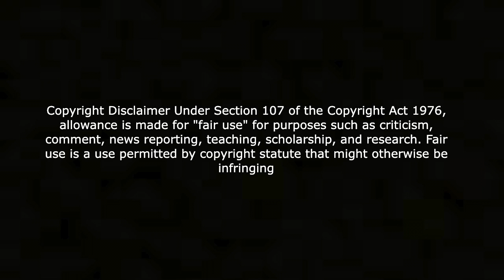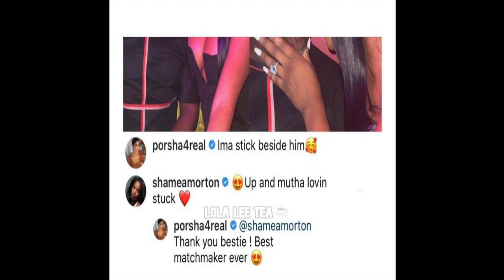Bad news for PORSHA WILLIAMS and Simon Guobadia! | LOLA LEE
Products I'm obsessed with! 😍 Support me!